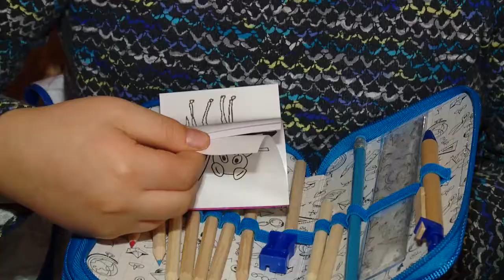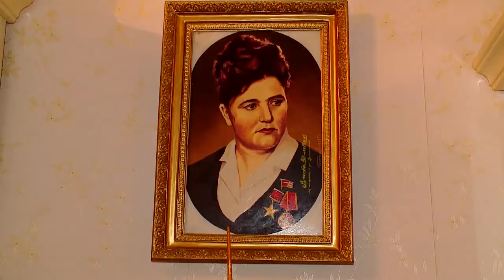СПИКЕР МОСОБЛДУМЫ ПОЗДРАВИЛ ВЕТЕРАНА И МНОГОДЕТНУЮ СЕМЬЮ ИЗ РЕУТОВА 29.12.20